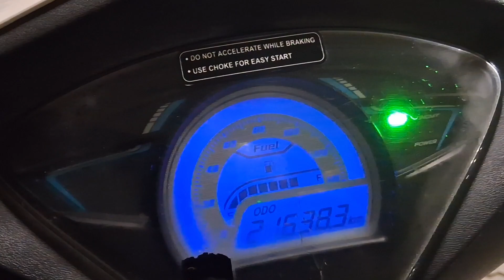NON-STOP 530 km on scooty 🔥 in 11 hours 🔥 chiplun To Bidar Karnataka 🔥1 din me scooty Kitna chalegi?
Video start from 2:00